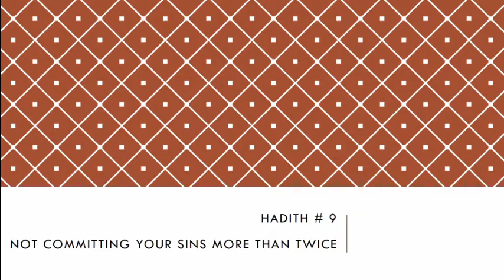Hadith Nine | Not Commtting your Sins more than Twice | Khalid Green